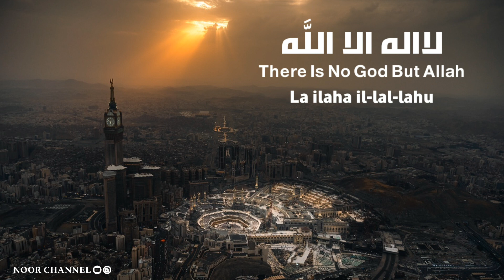𝙀𝙄𝘿 𝙐𝙇 𝙁𝙄𝙏𝘼𝙍 𝙏𝘼𝙆𝘽𝙀𝙀𝙍 𝘼𝙇𝙇𝘼𝙃𝙐 𝘼𝙆𝘽𝘼𝙍 𝘼𝙇𝙇𝘼𝙃𝙐 𝘼𝙆𝘽𝘼𝙍 𝙀𝙄𝘿 𝙐𝙇 𝙁𝙄𝙏𝘼𝙍 𝙈𝙐𝘽𝘼𝙍𝘼𝙆